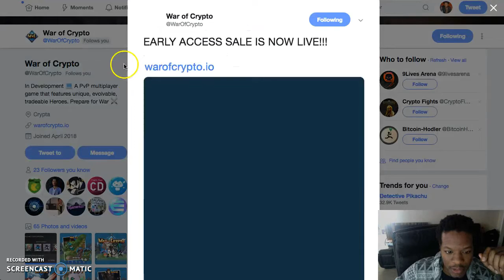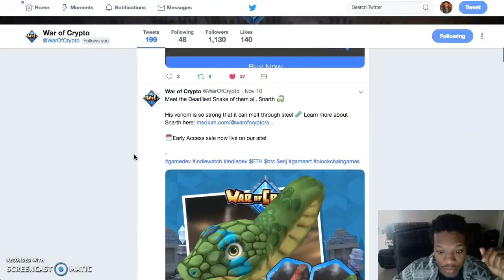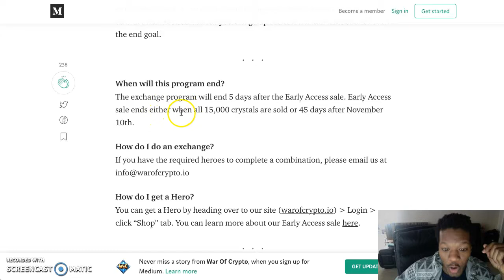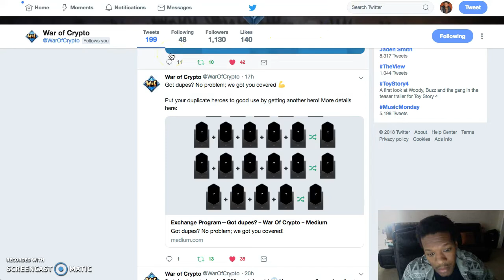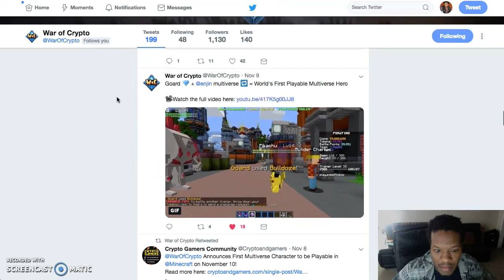***EARLY ACCESS SALE! - War Of Crypto - BUY IN NOW Before it too late!***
New to Crypto?

BitSavage
BitCoinCoreAcademy
PhenomenalMark
FinancialFreedom
GenerationalWealth